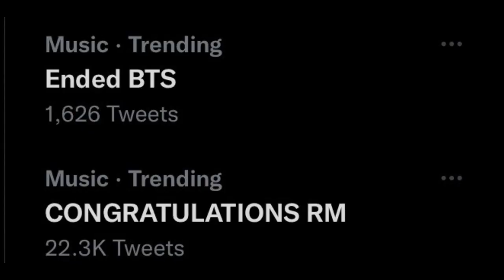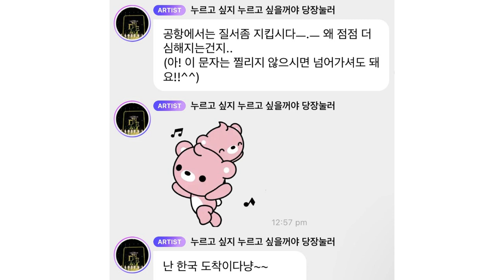DE ÚLTIMO MINUTO! V es visto en México? Idols acosad0s en el aeropuerto!